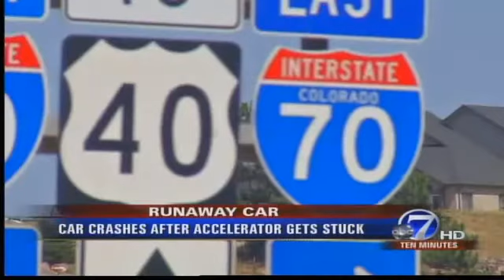Accelerator Sticks On Car Headed Down I-70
8/18 5 pm -- A car with a stuck accelerator reached speeds of 100 mph as it hurled down Interstate 70 west of Denver.  Lindsey Sablan reports.